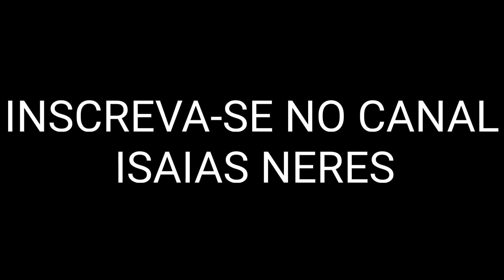CORONEL DALADIER, NA FESTA DE 50 ANOS DO 50 BIS.